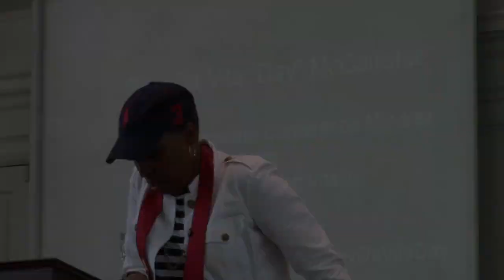2016 CTUCC Youth Revival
Highlights from the 2016 CTUCC Youth Revival held May 15, 2016 at Liberty Christian Center International in Hartford.